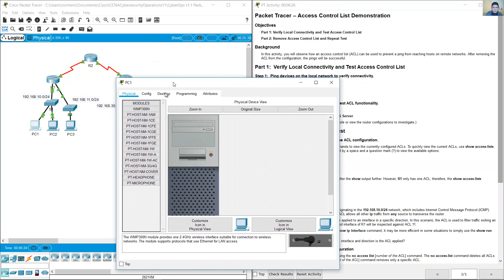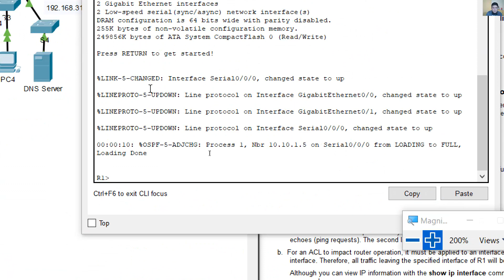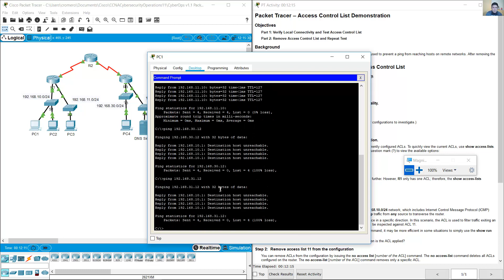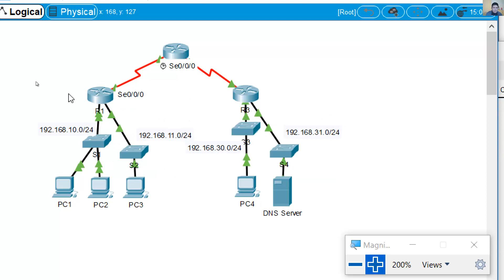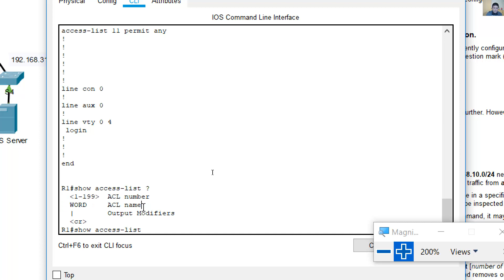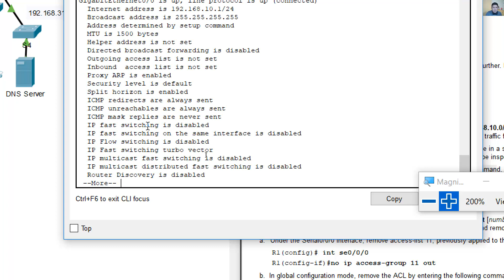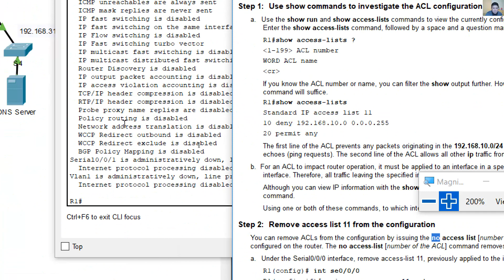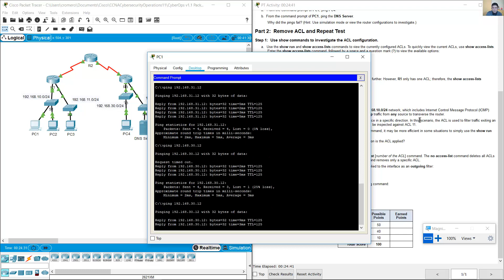5.2.2.4 Packet Tracer - ACL Demostration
CCNA Cybersecurity Operations 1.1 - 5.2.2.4 Packet Tracer - ACL Demostration